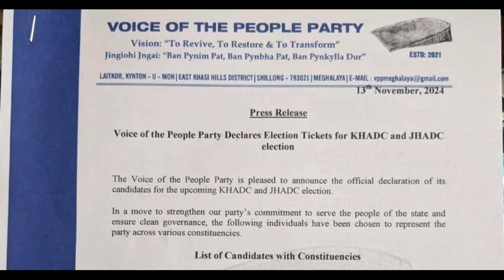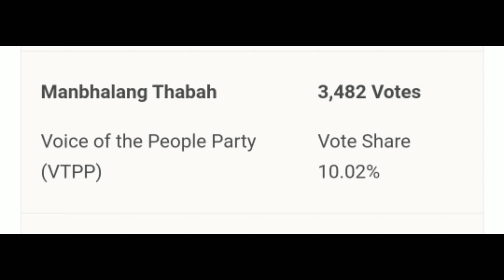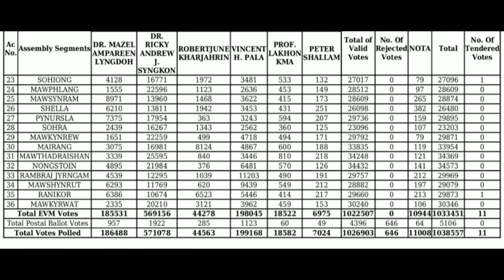Da U Bah Manbhalang Thabah Sei Ka VPP Na Nongskhen Ha Ka MDC.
Kum ban shu pynkynmaw ba u Bah Manbhalang Thabah u la iakhun ia ka election 2023 na pynursla hynrei u khlem poi sha ka thong bad mynta ka VPP kala ibit biang ban pynieng MDC ia u Na Nongskhen Constituency MDC.